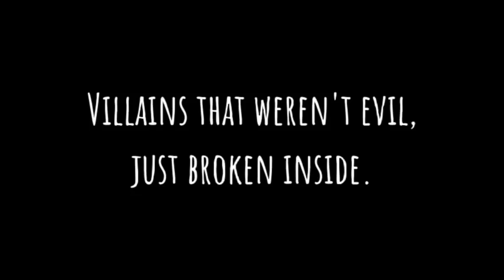Villains that weren't evil, just broken inside..